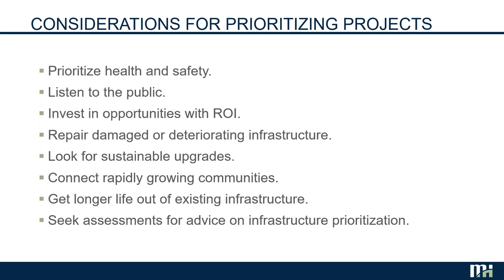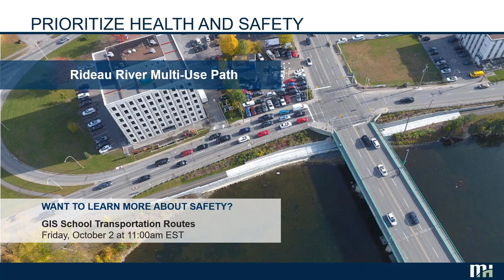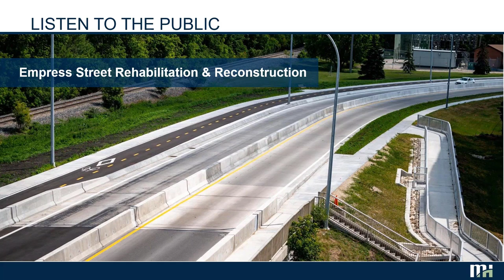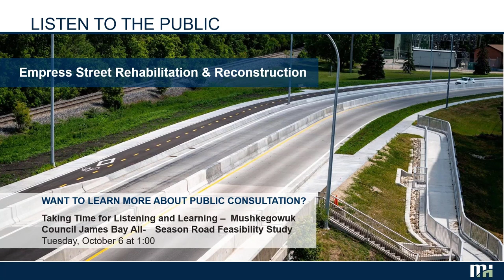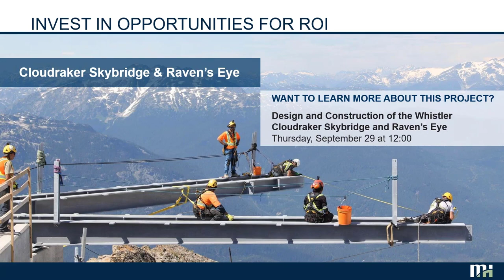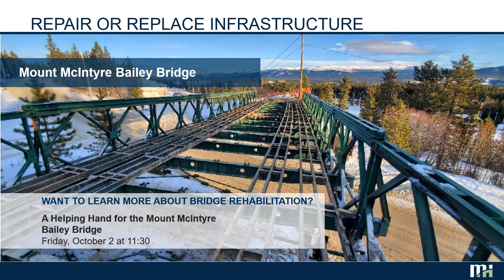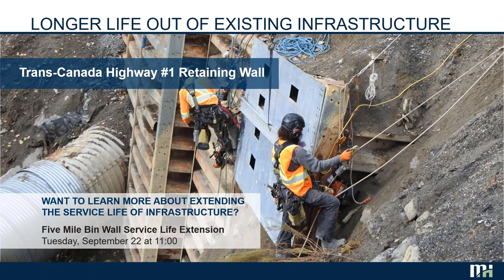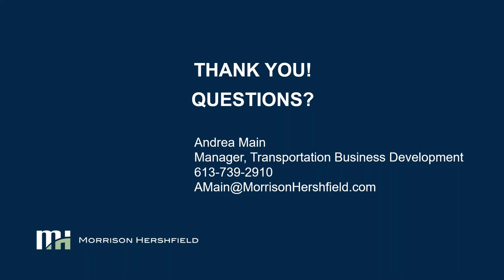Key Considerations for Prioritizing Transportation Projects and Maximizing Operating Expenses